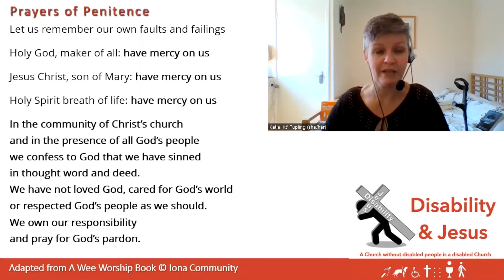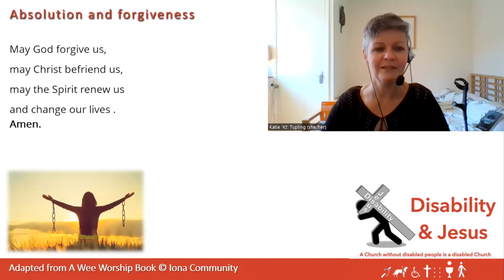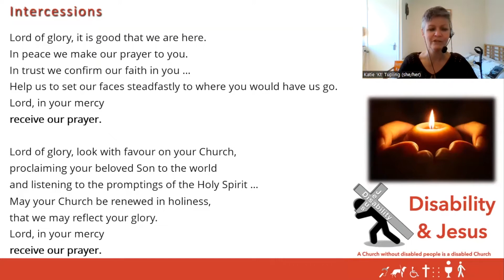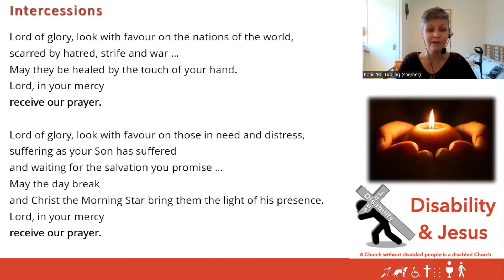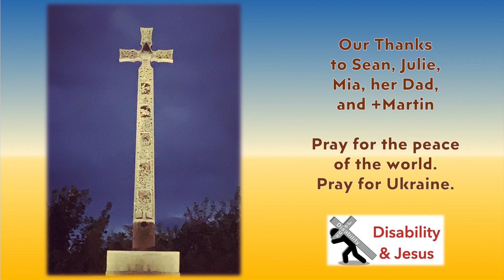D&J 17 July 2022